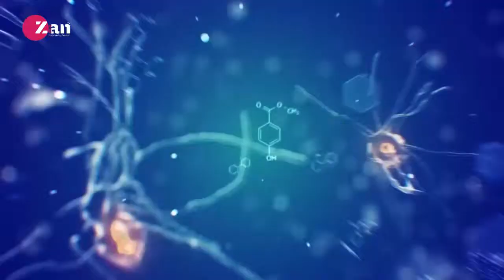سلامتی روزمره با داکتر قیس نیکزاد - قسمت ۲۷ - بخش اول - موضوع بد هضمی یا سوء هاضمه